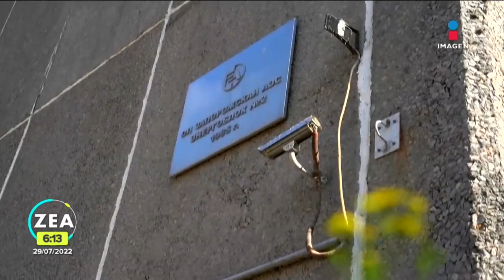Rusia lanza ataques sobre las regiones de Kiev y Chernígov | Noticias con Francisco Zea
Las fuerzas rusas lanzaron masivos ataques con misiles sobre las regiones de Kiev y Chernígov.